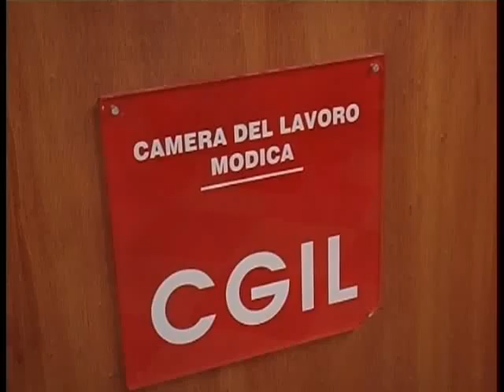AX CGIL MODICA.mp4